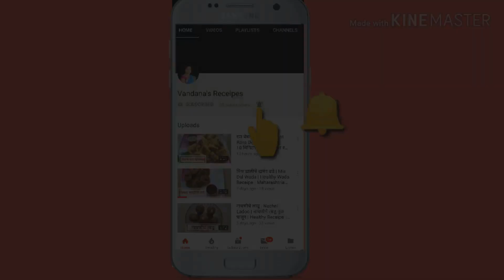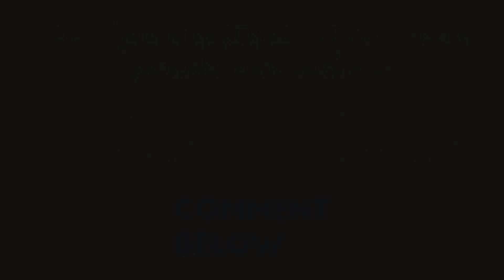पावसाळ्यात बनवा असा गरमागरम, चमचमीत बटाट्याचा अनोखा नाश्ता| बटाटा वडा| Batata Vada| Mumbai Vada Pav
Hello All,
As monsoons have started so today I am uploading the Batata Wada recipe. Enjoy! Happy Monsoons!

Love,
Vandana Pawar